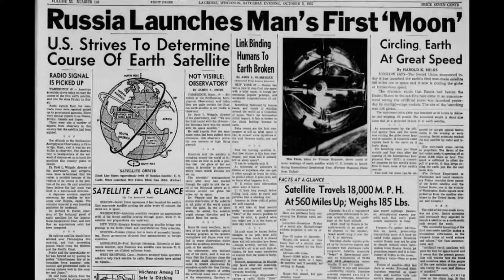From Sputnik to Starlink: The Evolution of Satellites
From the launch of Sputnik to the world-changing Starlink network, explore the evolution of satellites. 🚀 Learn more about the history of space innovation, from the first spacecraft to Elon Musk’s Starlink, and discover what fuel powers these technologies into orbit, connecting our world.